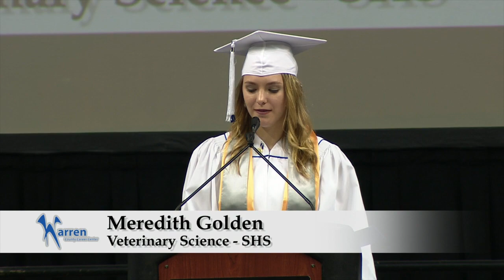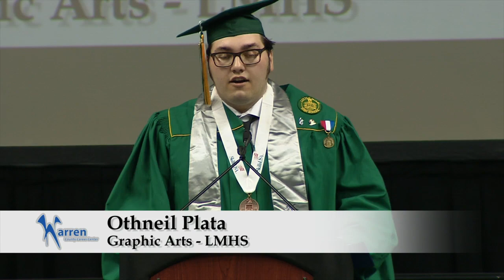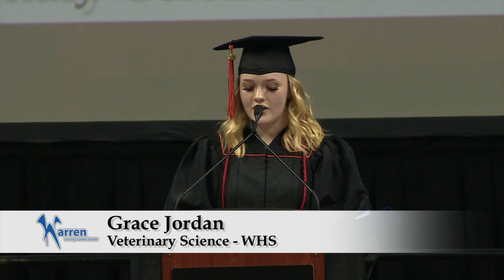WCCC Class of 2019 Senior Awards Ceremony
Warren County Career Center in Lebanon, Ohio celebrated its Class of 2019 on May 16, 2019 at the Wright State University Nutter Center.